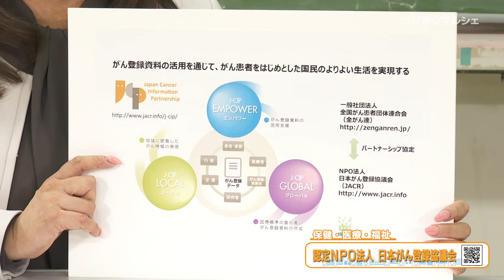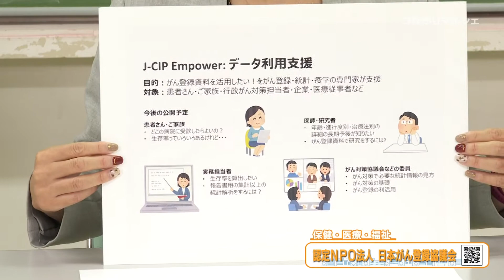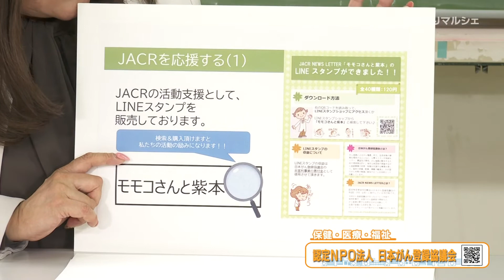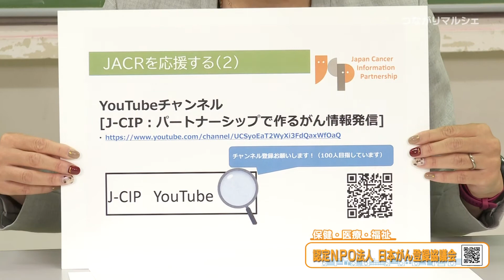認定NPO法人日本がん登録協議会 - 社会貢献活動紹介【つながりマルシェ】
▶認定NPO法人 日本がん登録協議会
がん登録による情報の充実を支援することで、保健医療の増進とがん対策推進に寄与する団体です。

▼つながりマルシェとは？
協働ステーション中央／中央区が主催する、まちづくり・子育て・健康・福祉・アートなど暮らしをよくするNPO・地域・企業の活動と区民をつなぐマッチングイベントです。
今年度のテーマは、”参加で広がる市民の輪”
さまざま分野のNPOや町会が、番組で活動の紹介し、視聴者が参加できる支援のかたちを発信します。

番組詳細・出演NPO等はこちら！

▼協働ステーション中央について
協働ステーション中央は、社会貢献活動団体が行う事業のサポートと団体間の連携・協働をコーディネートする施設です。社会貢献活動団体間の協働を推進し、公共的な課題解決と新たな価値創出のすそ野を拡げます。